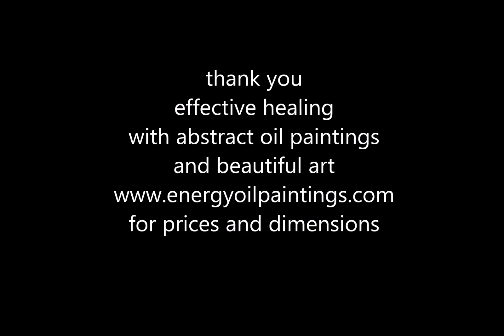155 the cave queen painting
Painting.